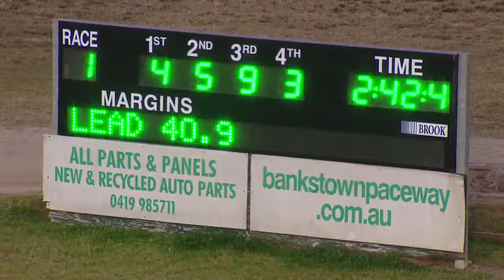BANKSTOWN - 21/07/2017 - Race 1 - TAB.COM.AU PACE